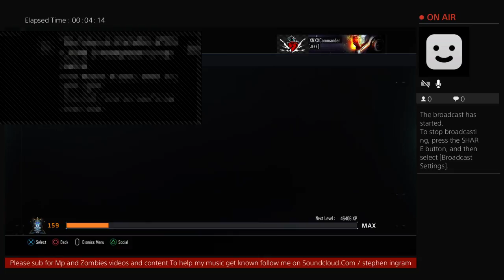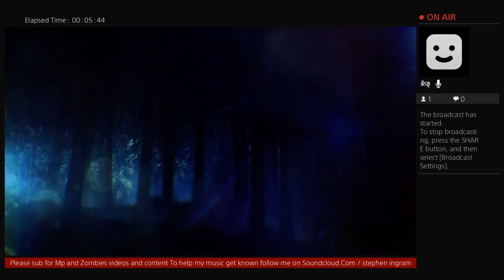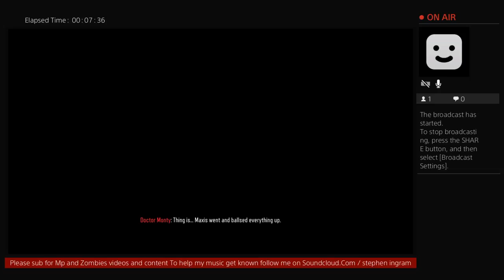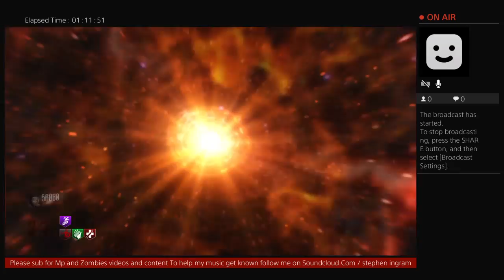New cipher maybe from monty? ( high round attempt)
come and watch sub and enjoy